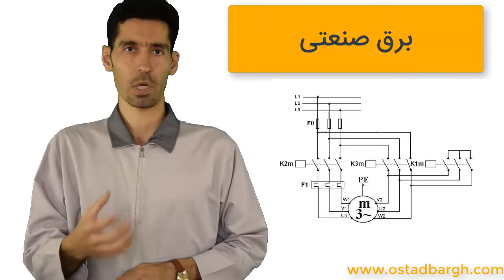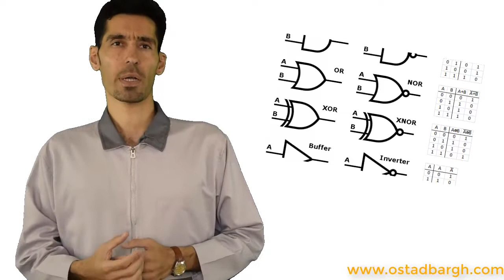چگونه plc را یاد بگیریم؟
در این ویدئوی آموزشی بر اساس تجربه شخصی ، اطلاعات دوستان متخصصم و تجربه آموزشی یک روند پیشنهادی را خدمت دوستانی که علاقه مند به ورود به مبحث تخصصی plc هستند ارائه نموده ام.